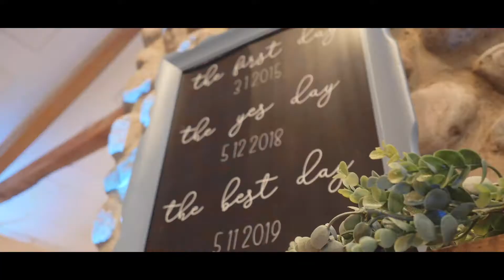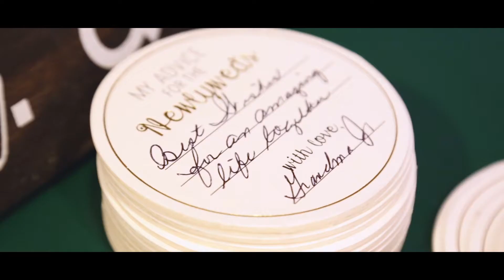Miller Montage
Wedding Video for Website Purposes

Filmed in part with Max Ackerman, Edited by me.